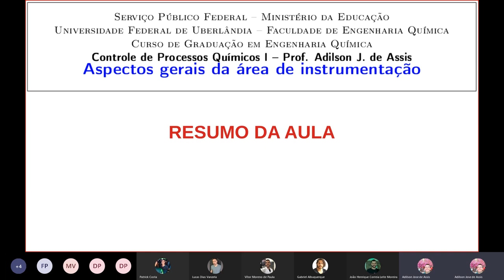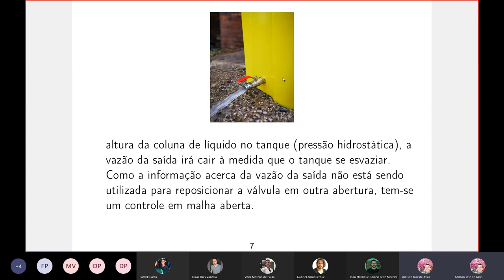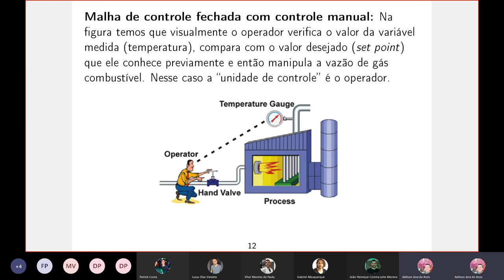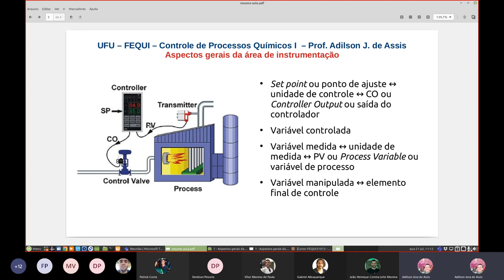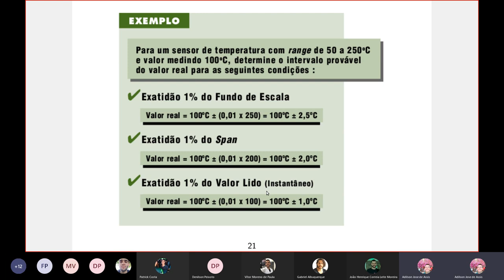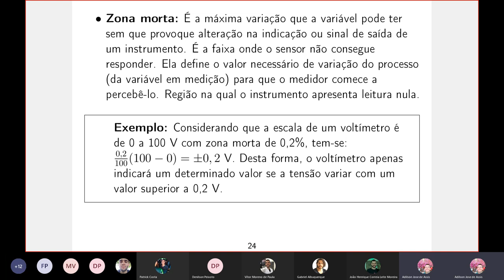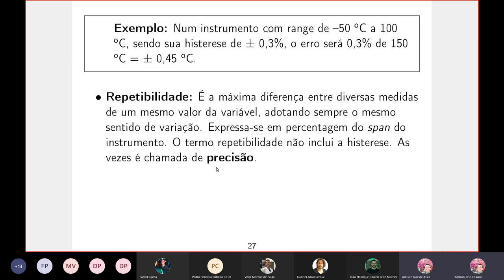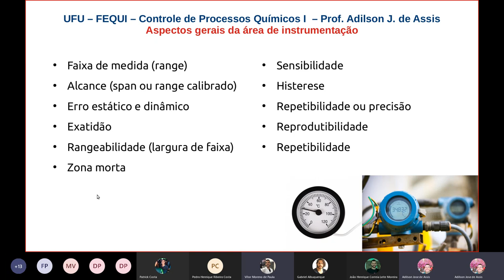Aspectos gerais da área de instrumentação - parte 1 - Conceitos em controle e instrumentação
Malha de controle aberta (open-loop control)
Malha de controle fechada (closed-loop control):
   Com controle manual
   Com controle automático

Diagrama de blocos de uma malha de controle (aberta e fechada)
Set point ou ponto de ajuste ↔ unidade de controle ↔ CO ou Controller Output ou saída do controlador
Variável controlada
Variável medida ↔ unidade de medida ↔ PV ou Process Variable ou variável de processo
Variável manipulada ↔ elemento final de controle
Faixa de medida (range)
Alcance (span ou range calibrado)
Erro estático e dinâmico
Exatidão
Rangeabilidade (largura de faixa)
Zona morta
Sensibilidade
Histerese
Repetibilidade ou precisão
Reprodutibilidade
Repetibilidade